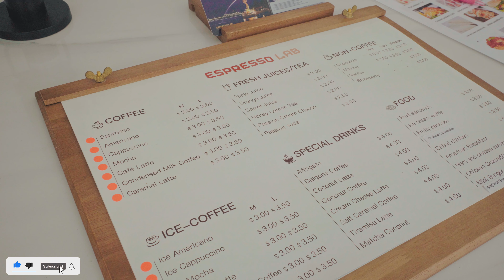ហាងកាហ្វេទើបបើកថ្មី នៅខេត្តកំពត-Coffee Shop Kampot City 2024